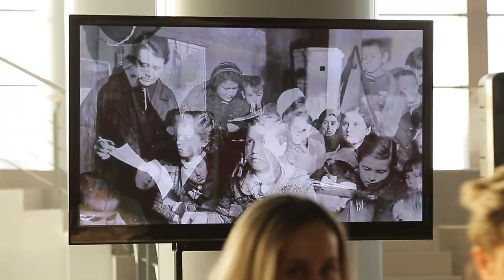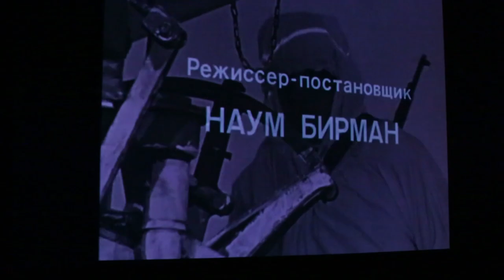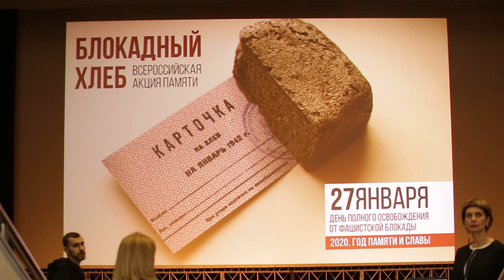ПЕНЗАКОНЦЕРТ - Всероссийская Акция памяти «Блокадный хлеб» - 2020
«Блокадный хлеб» – под таким названием в год 75-летия Победы советского народа в Великой Отечественной войне проходит Всероссийская Акция памяти. Длится она с 18 января (начало Ленинградско-Новгородской операции) по 27 января (День полного освобождения Ленинграда от фашистской блокады в 1944 году).

24 января к акции присоединился «Пензаконцерт». В фойе Киноконцертного зала «Пенза» гости увидели тематическую инсталляцию: сцену из жизни блокадного Ленинграда под стихи Ольги Берггольц, доносящиеся из репродуктора, замёрзшие и обессиленные горожане, в руках которых – символ акции – кусочек хлеба весом в 125 граммов… Такой жители осаждённого города получали в качестве пайка.

После просмотра инсталляции зрители направились в киноконцертный зал, где состоялся показ художественного фильма «Мы смерти смотрели в лицо» (1980 год, реж. Наум Бирман) по сценарию, написанному Юрием Яковлевым по его же книге «Балерина политотдела» (1979). Сюжет картины основан на реальных событиях – создании Аркадием Обрантом Фронтового молодёжного ансамбля.

Ленинград… Конец первой блокадной зимы 1941-42 года. Борис Корбут (его прототип — Аркадий Обрант), до войны работавший балетмейстером во Дворце пионеров, приезжает в город с заданием политотдела — собрать танцевальную группу для агитвзвода. Взрослых танцоров он не находит, но на улице сталкивается с одним из своих бывших учеников. Тогда Корбут разыскивает других оставшихся в живых участников ансамбля. Репетиции мучительны, но уже вскоре подростки дают первый концерт перед бойцами, вернувшимися с передовой…

В фильме использована музыка из произведений Дмитрия Шостаковича, звучит стихотворение Ольги Берггольц. Названием фильма послужила строчка стихотворения «Юный барабанщик» (вольный перевод с немецкого Михаила Светлова).

В главных ролях: Олег Даль, Любовь Малиновская, Лариса Толкачёва, Юра Жуков, Боря Наумов и др.

Всероссийская Акция памяти «Блокадный хлеб» – лишь одна из целой чреды мероприятий, запланированных к проведению в Год памяти и славы.